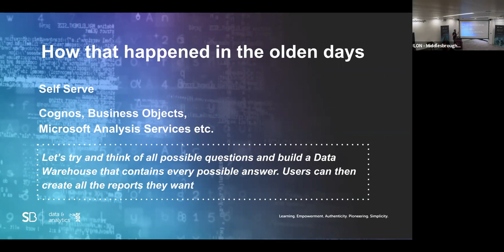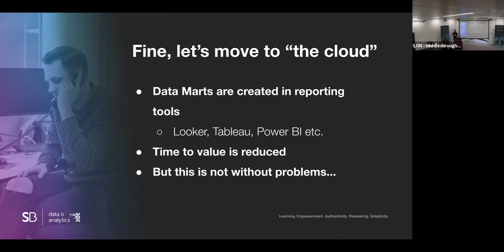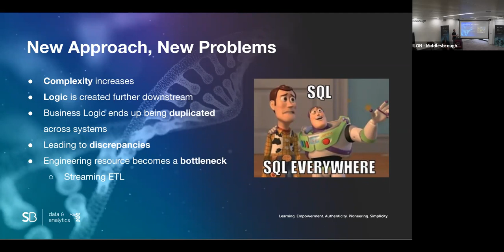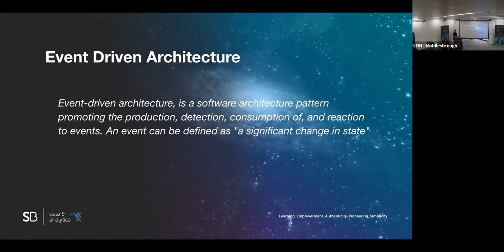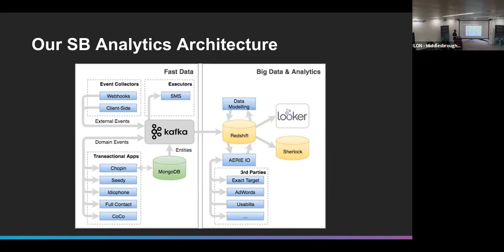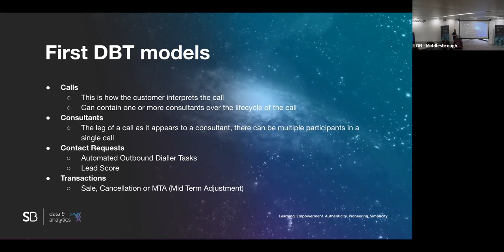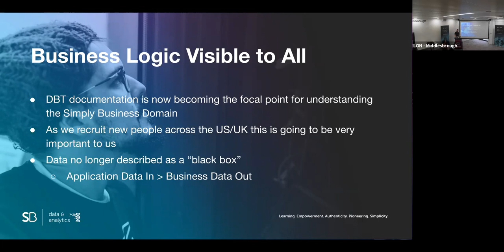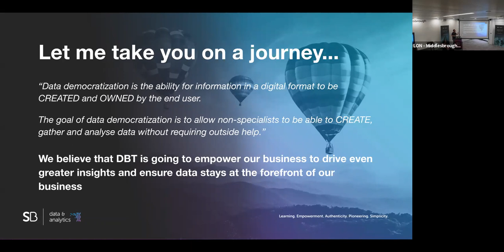The Journey to Data Democratization - James O'Hare, Simply Business (London dbt meetup, June 2019)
At Simply Business, data is no longer described as a "black box". Why? The team stores all of its data transformation and business logic in dbt. James O'Hare, Data Solutions Engineer at Simply Business, says this has helped their team achieve true data democratization. With dbt, the data team doesn't need to provision all data, rather each business function is empowered to own its data models and the business logic stored inside every stage of the data transformation process.

In this talk, James covers the changes in cloud warehousing that make this new data democratization possible and the benefits to the business of managing analytics code in the same way you manage software engineering code.